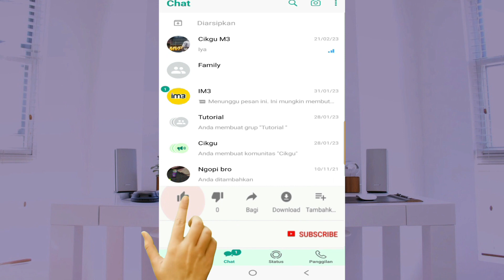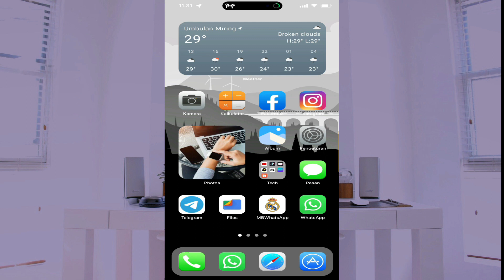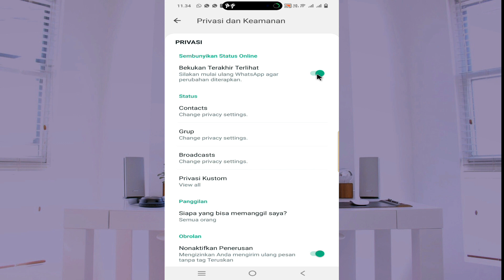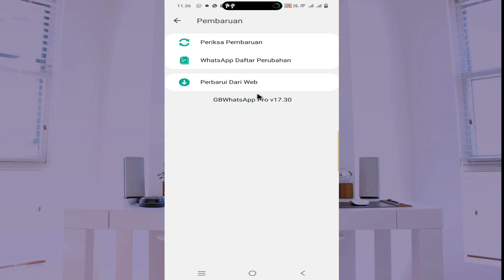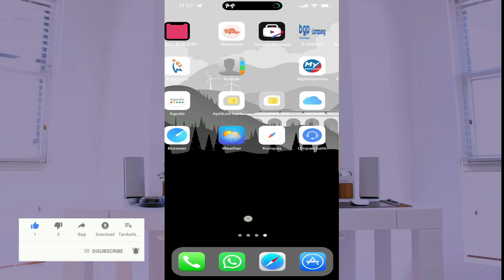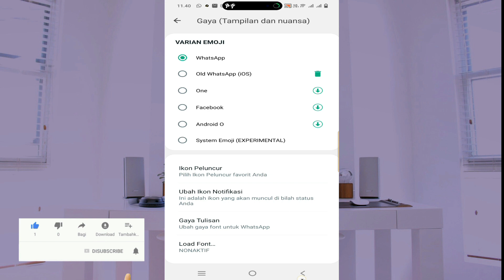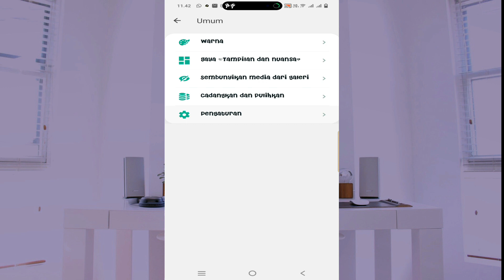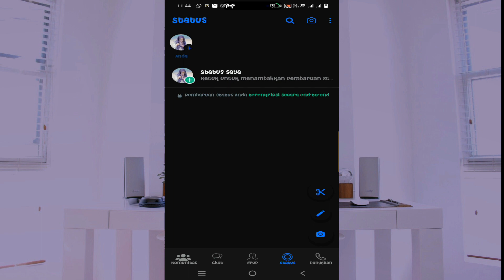Update Whatsapp Terbaru 2023 || Whatsapp dengan fitur terlengkap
▶ Aplikasi Zarchiver
▶LINK GBWhatsApp PRO_V17.30 (Ekstrak dulu dg ZArchiver,  Password di video)
▶LINK DOWNLOAD TEMA IOS (Ekstrak dulu dg ZArchiver, Tanpa Password)